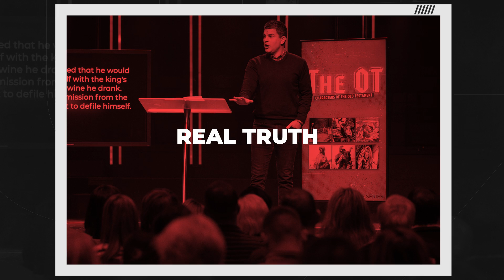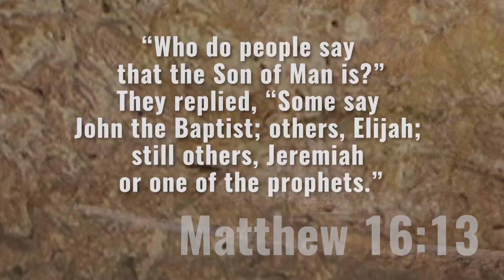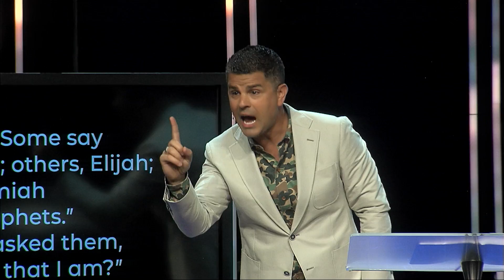Caesarea Philippi: The Best Field Trip EVER!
Jesus was always a great teacher, and one thing that made Him great (other than the fact that He’s the Son of God) was that He knew how to use visual aids to communicate His message. Jesus loved using visual aids in his teaching. So now, as we come to Matthew 16 in this message, you can just imagine what it must have been like as the disciples went through the gates and approached the center of this pagan city. I believe the account we are going to focus on today will show us the greatest field trip ever. And I say that because of four things that we see in this story. Let’s dive into those four things now.